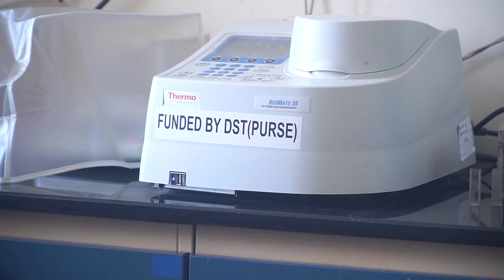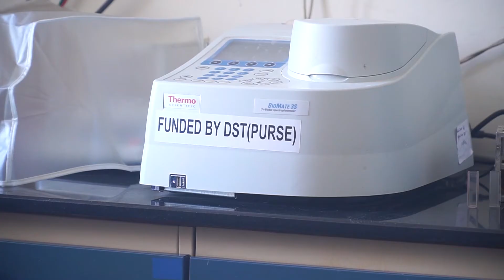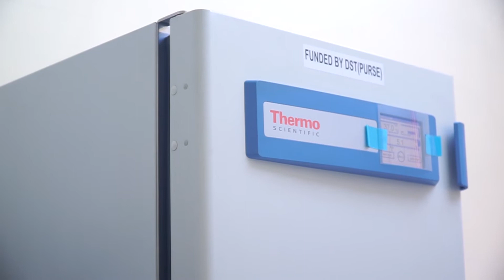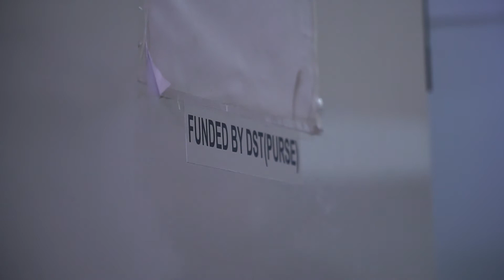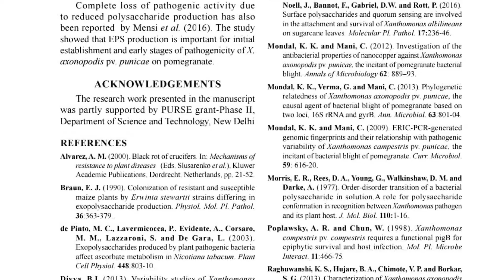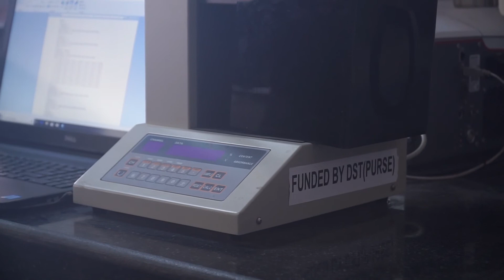DST Purse Project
Punjab Agricultural University (PAU) has offered to growers two carotene rich cherry tomato varieties called Punjab Sona and Punjab Kesar and two anthocyanin rich brinjal varieties called Punjab Raunak and Punjab Bharpoor with antioxidant properties. These are also suitable for home/terrace/urban gardening. Inexpensive, nutrient rich home gardening pot mixture providing 40-50% higher productivity along with appropriately designed pots and pot props have also been developed.

The varieties and genetic stocks have been developed by the Punjab Agricultural University with support from the Promotion of University Research and Scientific Excellence (PURSE) grant provided by the Department of Science & Technology, Government of India (DST), Government of India. Besides varieties, a number of technologies for value added products from nutritionally enhanced varieties of cereals, pulses and vegetables are on the cards.